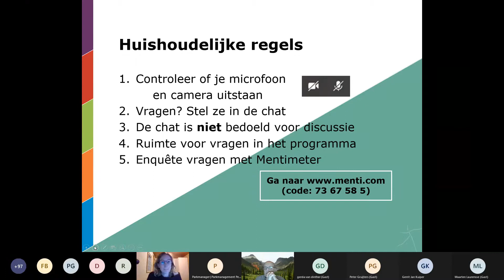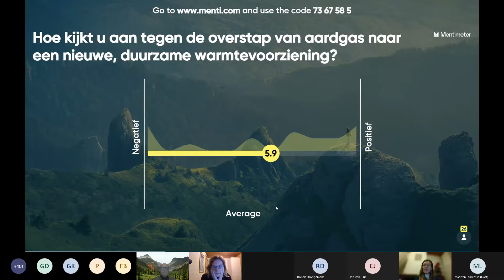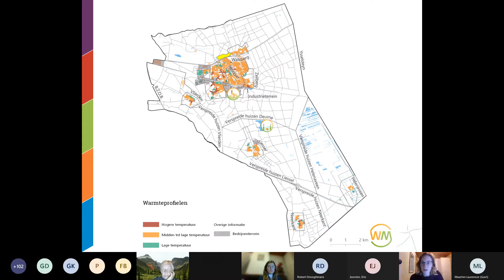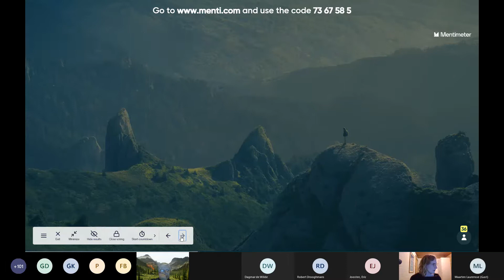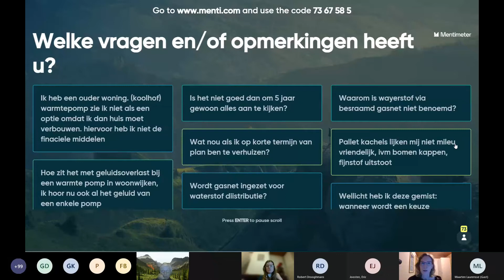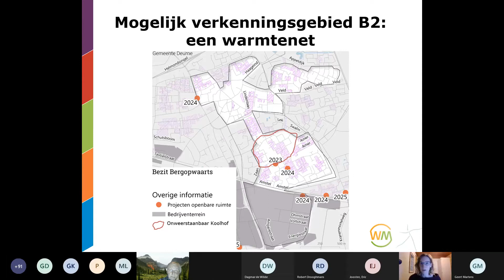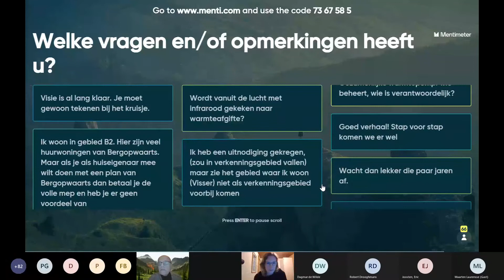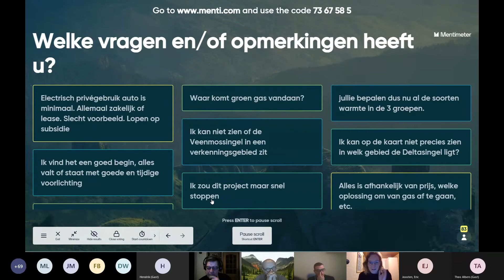webinar duurzame warmte deel 2